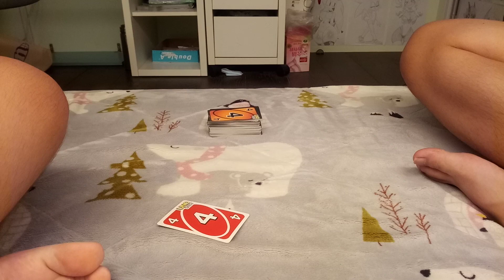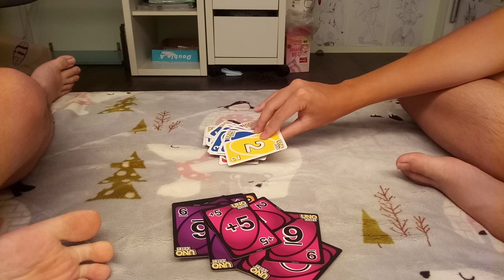Day 344 of playing Uno